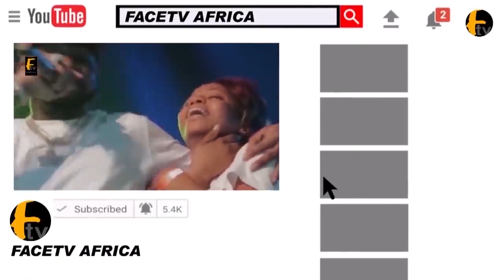RECOMMENDATIONS FOR WHAT YOU KNOW ABOUT MC OLUOMO AND KOKO ZARIA